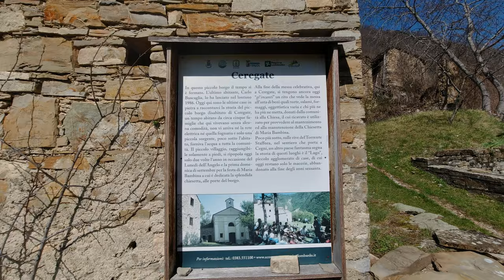paese fantasma : ceregate (santa margherita di staffora- PV)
a Ceregate sono già andato due volte. la prima volta sono passato da Cegni.Un sentiero che ho trovato impervio con un tratto di franata che obbliga ad un passaggio "in libera" abbastanza agevole. Ho quindi deciso, per la seconda esplorazione,di passare da Negruzzo :Il sentiero ha  "sentenziato": andata discesa decisa-ritorno salita decisa.La cosa più insensata che si possa fare,a Ceregate, l'hanno fatta: spendere soldi e andare in pellegrinaggio in uno stupido luogo di culto e lasciare cadere a pezzi il resto del paese. Viene quindi persa la memoria storica a favore di una chiesetta senza nè arte nè parte, "popolata" in due occasioni in un anno.